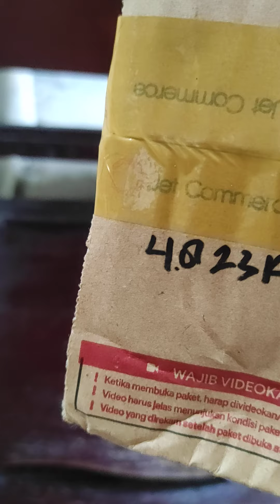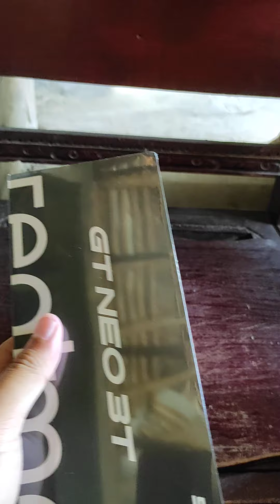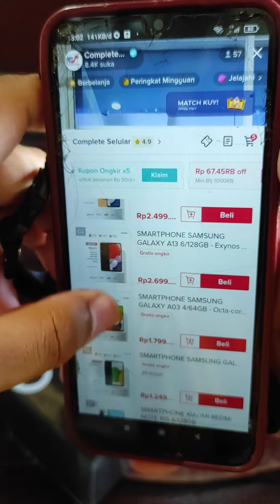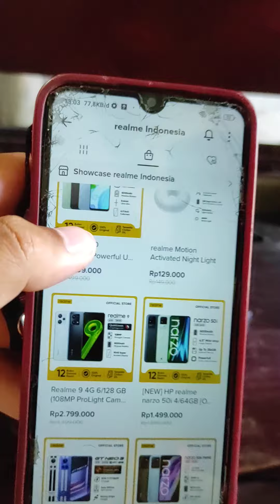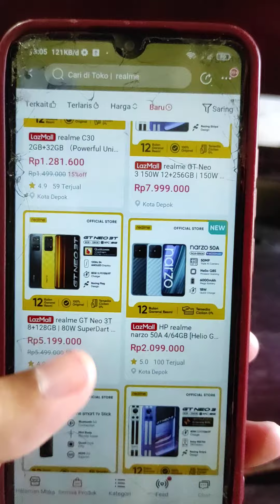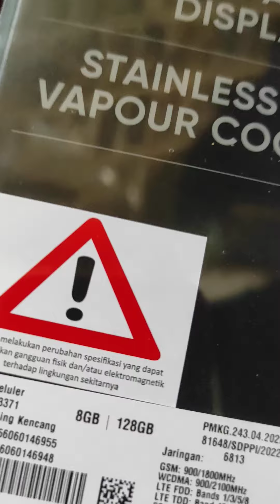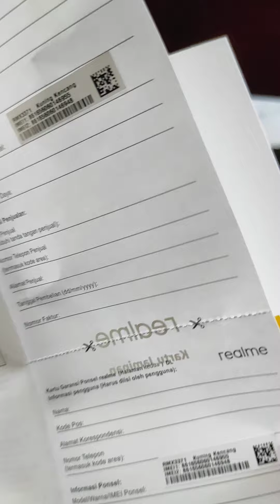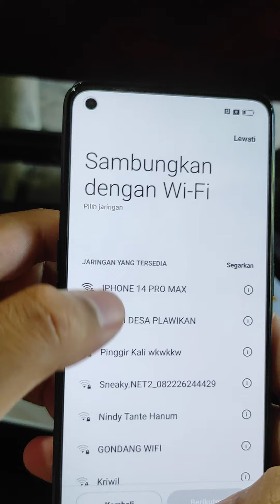NEMU HARGA MURAH REALME GT NEO 3T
Saya Membeli Realme GT Neo 3T
di harga 4823k
simak videonya